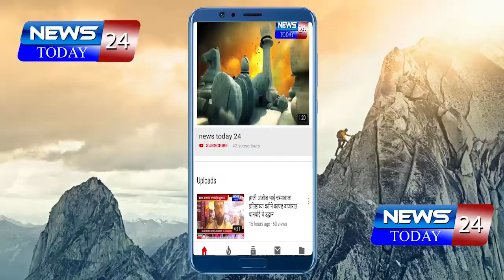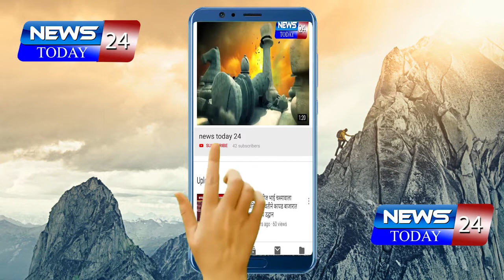आ. संग्राम जगताप यांनी प्रभाग क्रमांक 15 प्रचार फेरी काढून नागरिकांशी साधला संवाद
आमदार संग्राम जगताप यांनी स्टेशन रोड परिसरामध्ये प्रभाग क्रमांक 15 प्रचार फेरी काढून नागरिकांशी  साधला संवाद